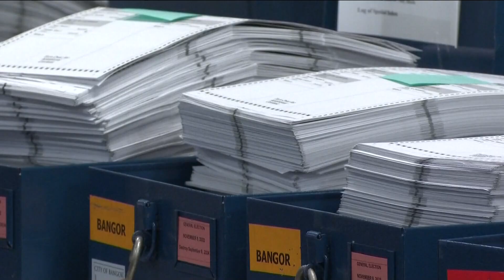Trump asks US Supreme Court to review Colorado ruling barring him from the ballot over Jan. 6 attack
The development came a day after Trump's legal team appealed a ruling by Maine's Secretary of State that he was ineligible to appear on that state's ballot.